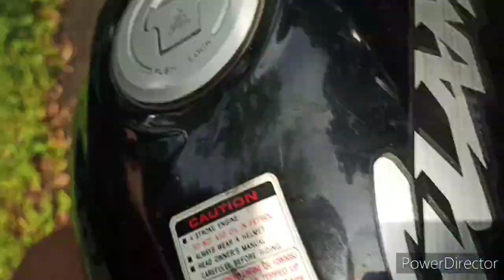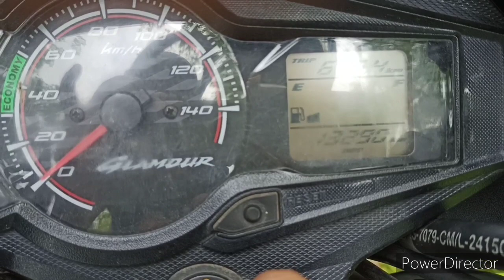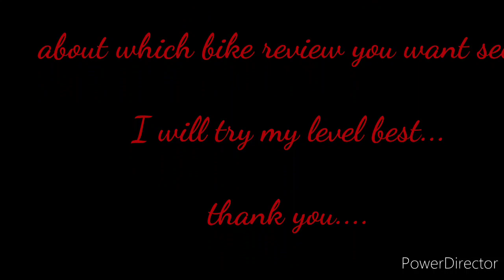Hero GLAMOUR.. LONG TERM REVIEW AFTER 13000KM | MILEAGE | MAINTENANCE | PROS AND CONS| DETAILED